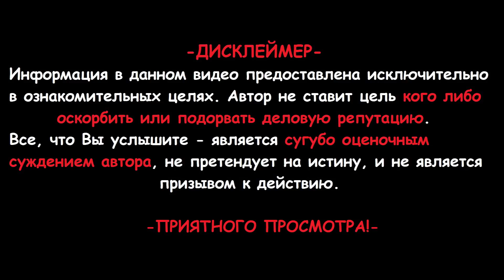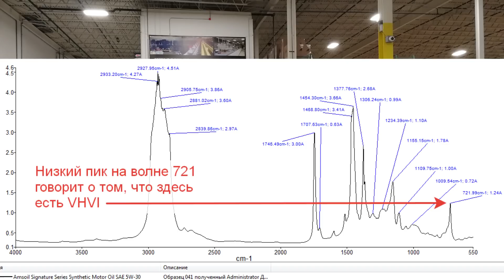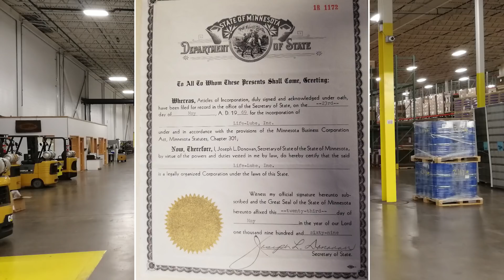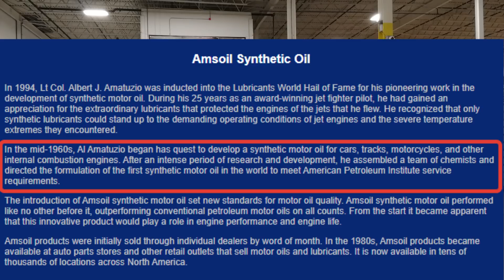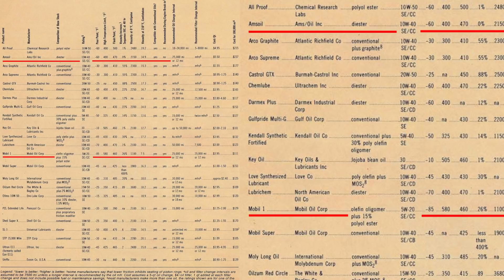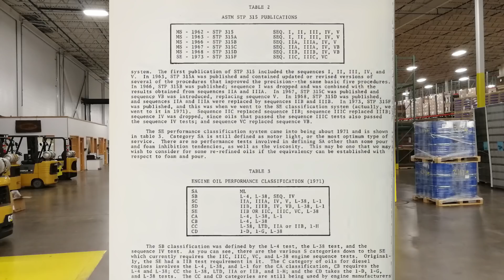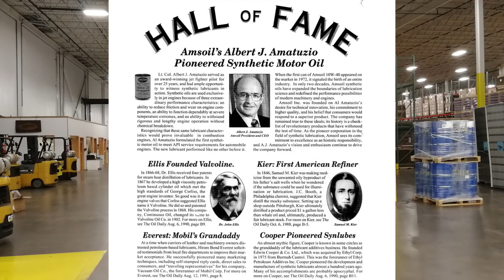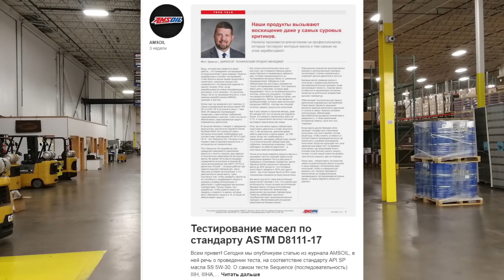Моторное масло Amsoil. Легенда рожденная маркетологами.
Amsoil - Легенда, рожденная маркетологами.
Сегодня я хочу рассказать вам одну поучительную и интересную историю одного маслянного бренда. Фанаты и продавцы масла Амсойл однозначно устраиваются максимально удобно и запасаются чаем с плюшками, потому что видео будет достаточно длинным, но уверен, что Вам понравится.
Выбор моторного масла это очень тонкий момент и бренды масел по разному пытаются привлечь клиентов, чтобы те сделали свой выбор именно в пользу их продукции при очередной замене и выборе моторного масла.
Вспомним славные времена компании Амсойл, их первое в мире синтетическое масло и даже посмотрим на зал славы. Посмотрим как ведет себя в тестах лучшее синтетическое моторное масло и оценим работу команды которая отвечает за продвижение и позиционирование бренда в целом.

моторное масло 5w30
синтетическое моторное масло
лучшее моторное масло
выбор масла
amsoil